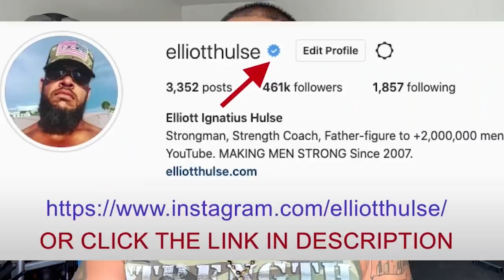REMOVE These Women From Your Life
In this short video from a live Q&A with my private group of men who are growing stronger everyday in every way, we discuss the importance of removing the negative women from your life. Let me know what you think.

Done.